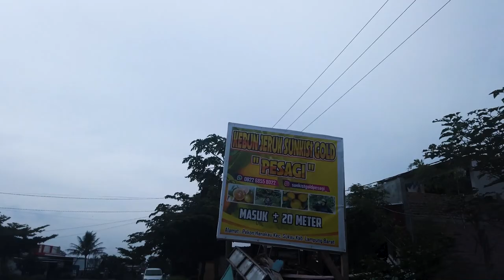PETIK JERUK SUNKISTGOLD DI LAMPUNG BARAT BARENG MBA' ACA DAN MBA EA